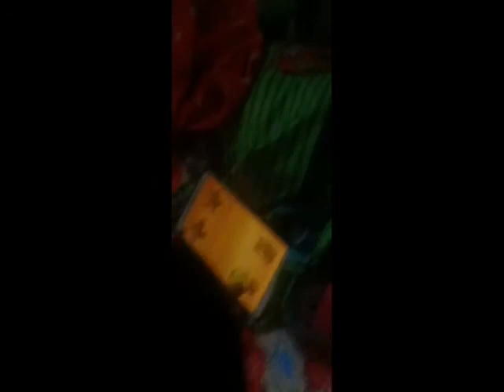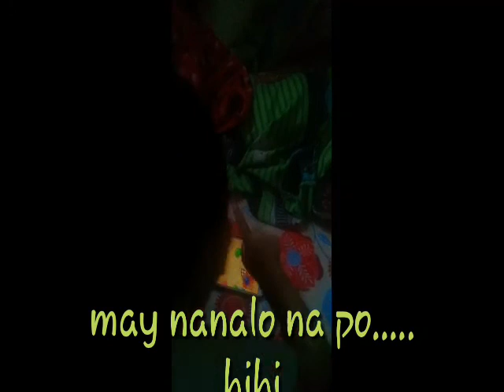TURUAN MO NG GANITONG MGA PUZZLE'S ANG ANAK NYO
Puzzlesformindbooster!!